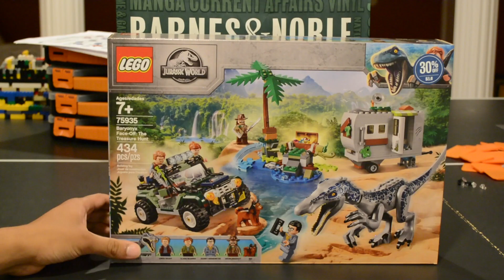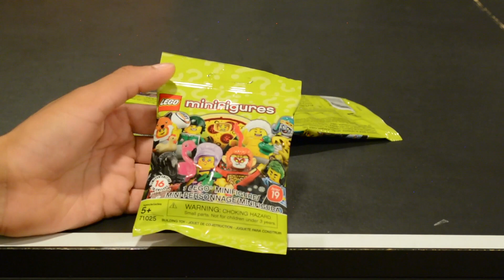Birthday Lego Haul & Minifigure Opening!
This video is about Birthday Lego Haul & Minifigure Opening!